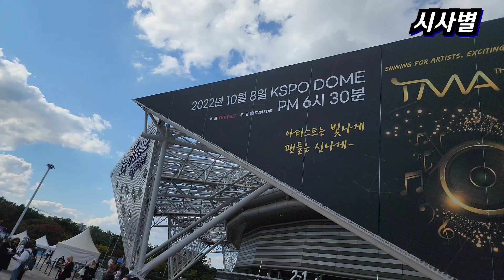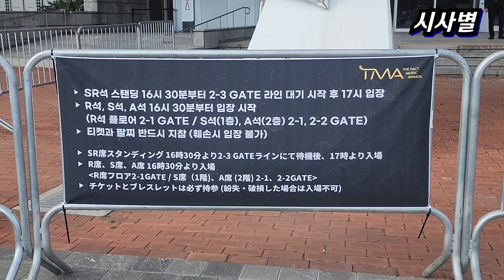임영웅, 영탁, 김호중 시상식, TMA 올림픽공원 현장모습